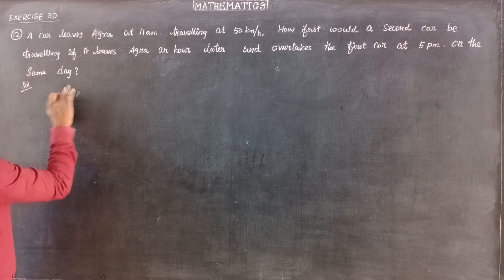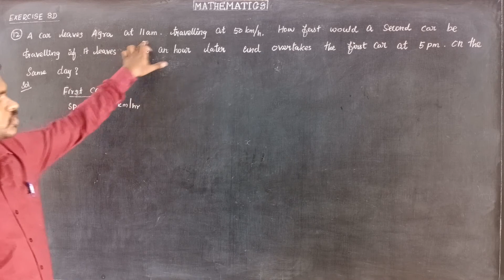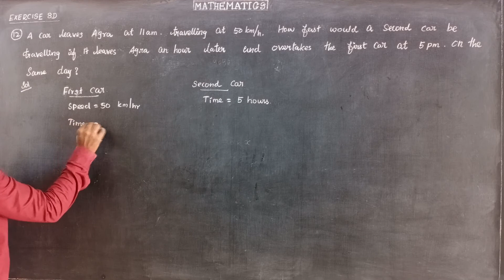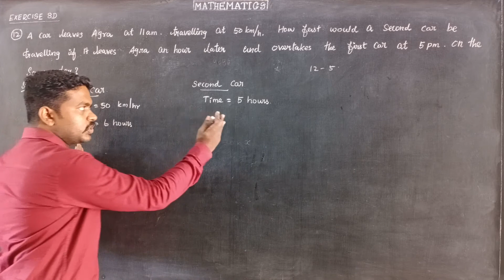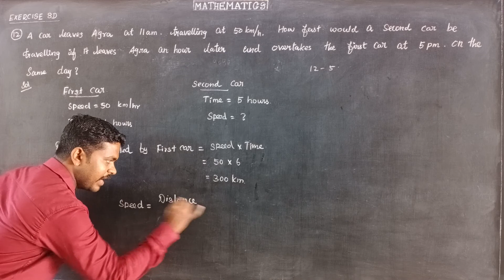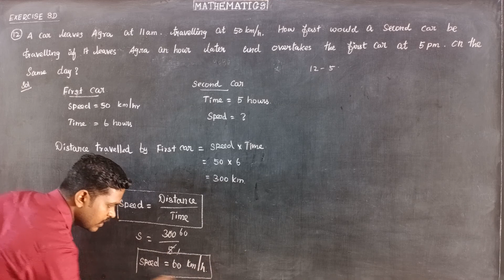EXERCISE 8D QNO 12 Oxford Class 8 Mathematics